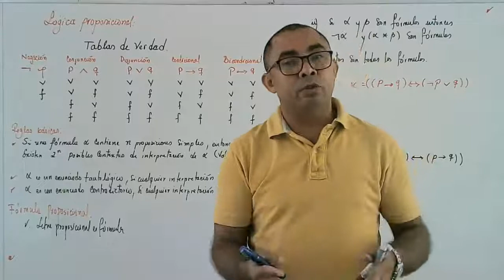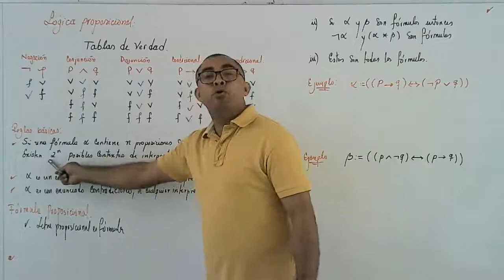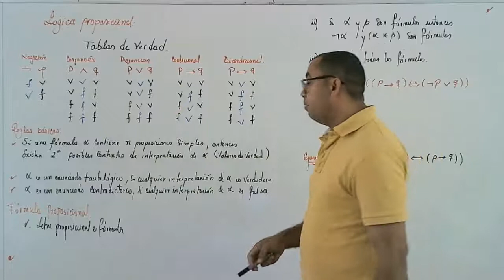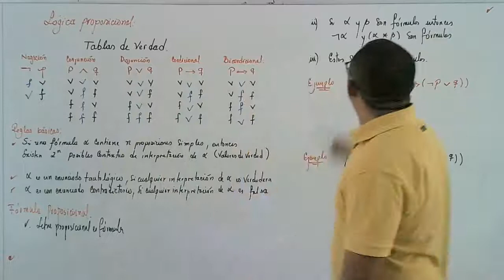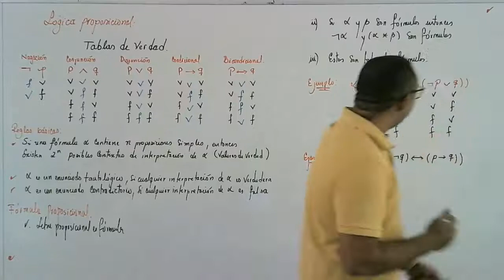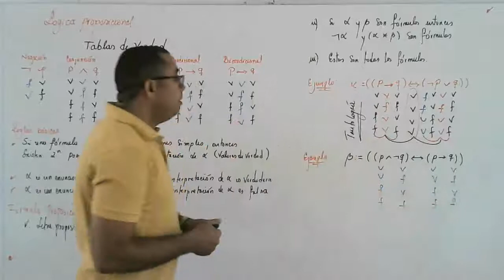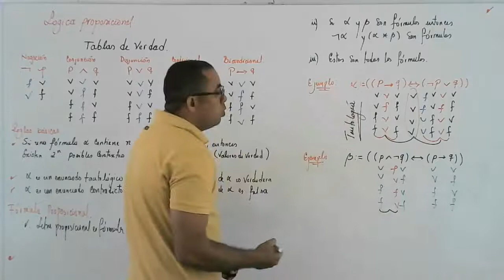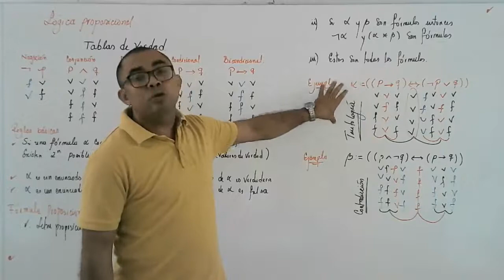Lógica proposicional, tablas de verdad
En este video se hace una presentación de las tablas de verdad de los enunciados de la lógica proposicional, espero sea de su agrado